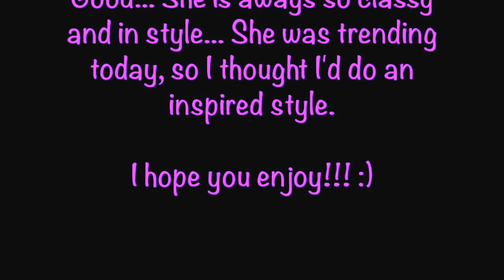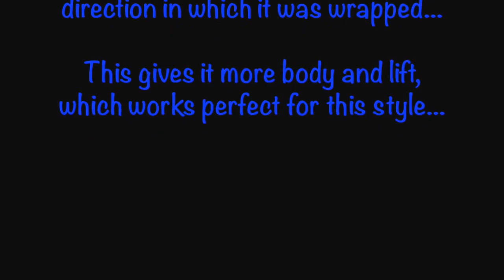Short Hair Tutorial - Meagan Good Inspired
FOR JUICY DETAILS***OPEN ME*** OPEN ME*** OPEN ME***

I hope you enjoy this Megan Good INSPIRED style. It's an INSPIRED style, not a dupe.

xoxo... PTB :)